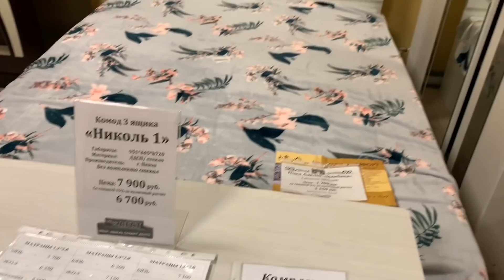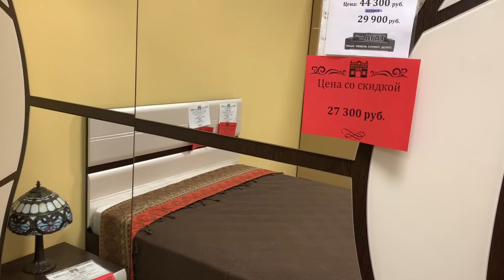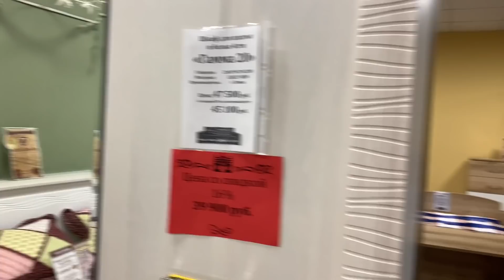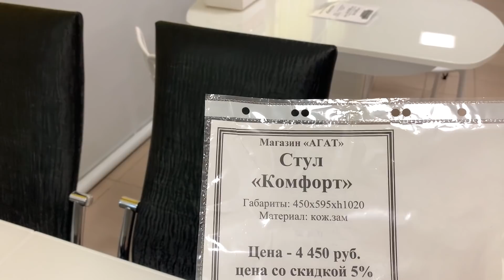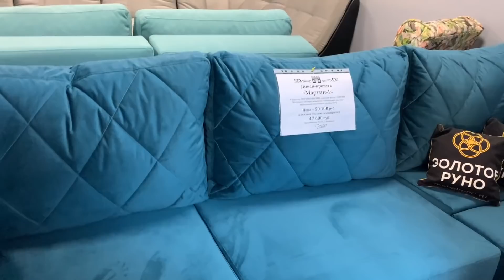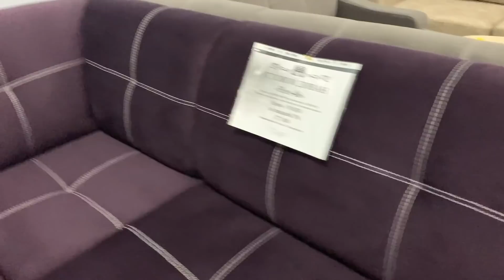УЖАСЫ ПЕРЕЕЗДА/ГРЯЗНАЯ КВАРТИРА/ВЫБРАСЫВАЮ КОВРЫ😄ШТОРЫ/В МЕБЕЛЬНОМ МАГАЗИНЕ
Получите скидку на бренды сайта iHERB Введите промо-код BAT5624 и получите скидку 5-10%(пользуйтесь при каждом заказе)
Получите cкидку 10% на Farfetch (интернет магазин где я покупала сумки

Всем большой привет! Очень рада видеть Вас у себя на канале. Меня зовут Елена. Я живу в России, Курганская обл. Мама двух замечательных сыновей. На моем канале каждый день выходят видео в формате ВЛОГ (vlog) Также я снимаю видео о красоте, моде, покупки, обзоры, заказы и многое другое! Я создала свой канал для того чтобы поднять настроение Вам и себе!!!